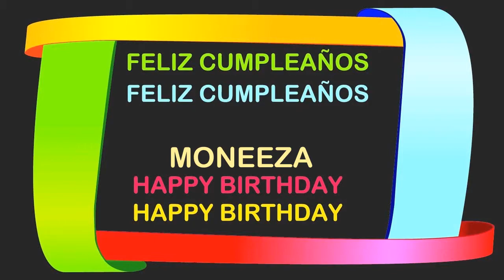Moneeza Birthday Postcards & Postales